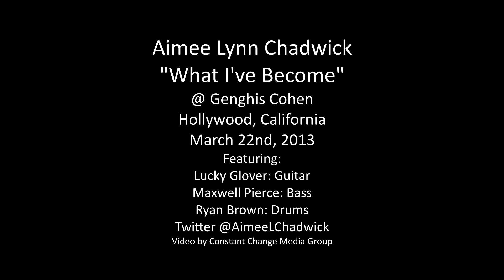Aimee Lynn Chadwick "What I've Become" live at Genghis Cohen 03-22-2013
Aimee Lynn Chadwick performs an original song at Genghis Cohen, Hollywood Ca. With Lucky Glover- Guitar
Maxwell Pierce- Bass
Ryan Brown-Drums